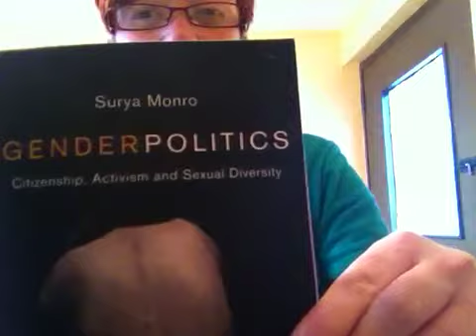Nats Intro-part 2